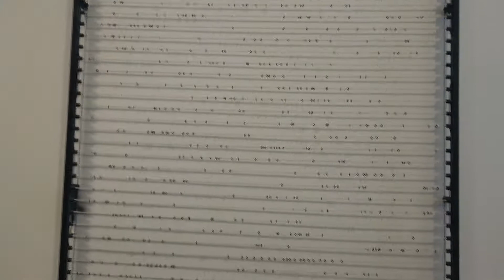Pe Lang 'Moving Object 1753-1754' 2015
Kunsthal Rotterdam exhibition view, 2019